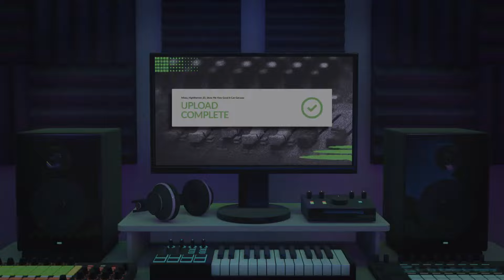MUJER GUITARRISTA LOS HOMBRES SE FIJAN MAS PERO TAMBIEN TE JUZGAN MAS... | Melissa Sinta #15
Aprende todas las herramientas que necesitas para CREAR UN PROYECTO MUSCAL SOLIDO  , Melissa Sinta hoy nos da sus mejores experiencias y consejos de vida para que desarrolles tu potencial al máximo